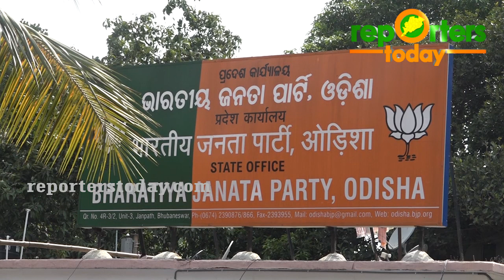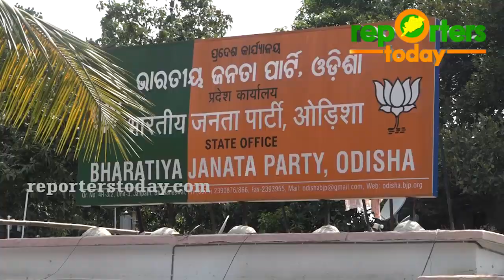PM Narendra Modi to Visit Odisha on May 26